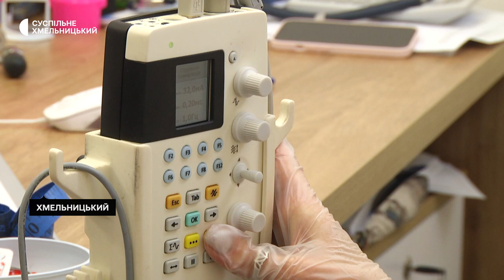У Хмельницькому безкоштовно реабілітують поранених бійців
115 військовослужбовців, котрі отримали поранення при виконанні бойових завдань під час повномасштабного вторгнення, безкоштовно проходять відновлення в одному із реабілітаційних центрів Хмельницького. Розповіла Суспільному медична директорка центру Ольга Сорокопуд. Як це відбувається бачила знімальна група Суспільного.